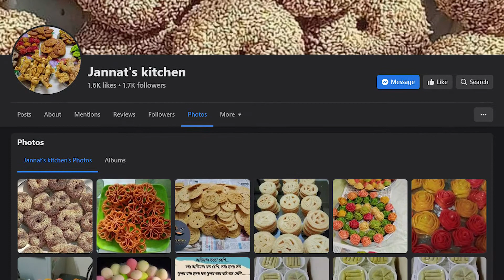মন ভোলানো স্বাদের পিঠা তৈরি করছেন জান্নাত কিচেন-র জান্নাতুল ফেরদৌস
সন্তানকে নিজের হাতে গড়ে তুলতে চাকরি ছেড়ে সন্তানের জমানো টাকায় শুরু করেন পিঠাপুলির অনলাইন উদ্যোগ জান্নাত কিচেন।
techshohor.com -র প্রযোজনা SheDiGi -র আজকের অতিথি  জান্নাত কিচেন-র স্বত্বাধিকারী জান্নাতুল ফেরদৌস ।